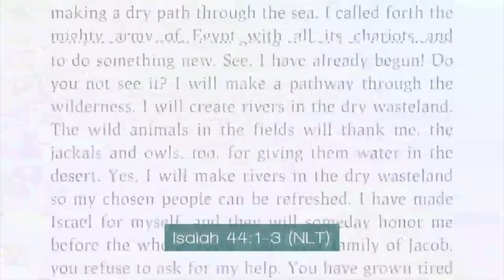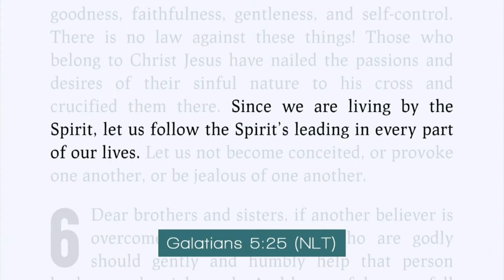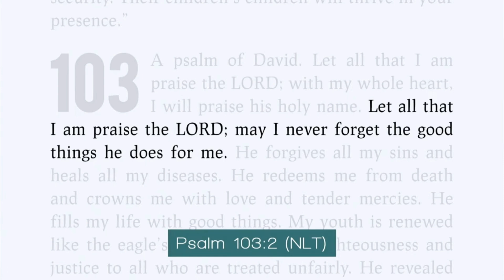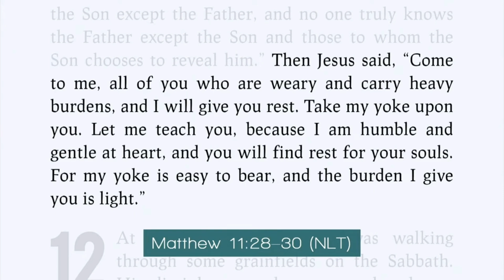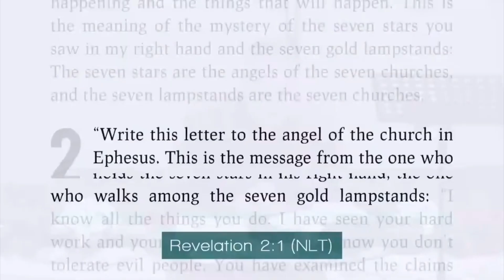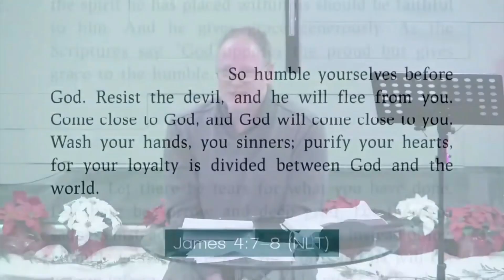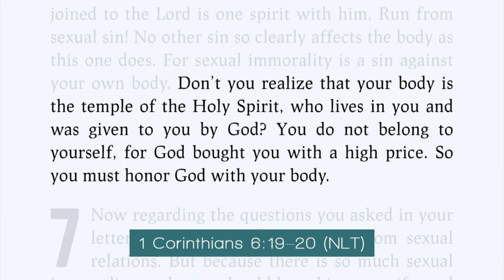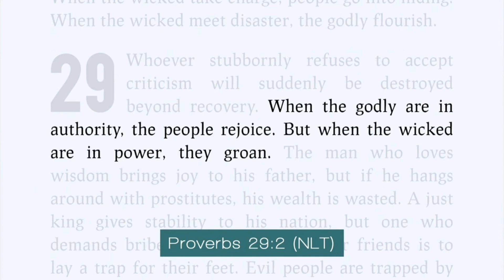How to THRIVE not just Survive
It’s been a long haul. We’ve all had to cope. We had to deal with the reality we’ve been facing. Do we know how to THRIVE? Learn how you can no matter what you're facing today.